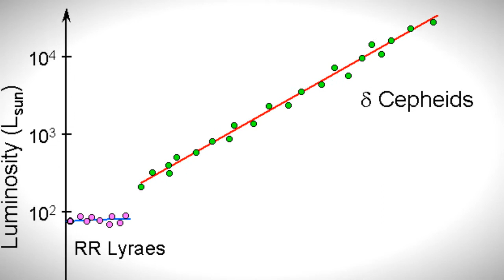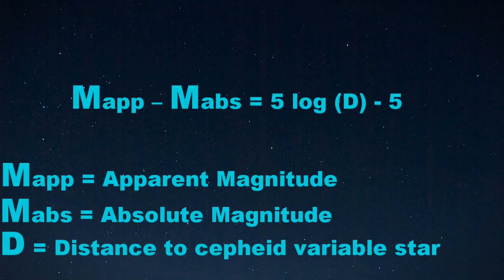Thoughts on the Cosmos #5 The Strange Lives of Strange Stars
Hi my name is SonOfTerra92 and its time to get rekt!